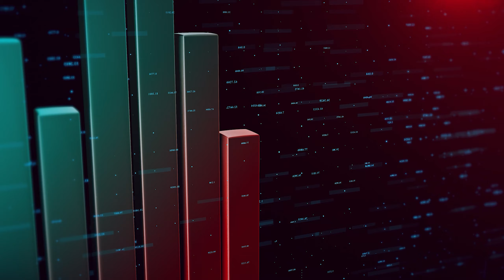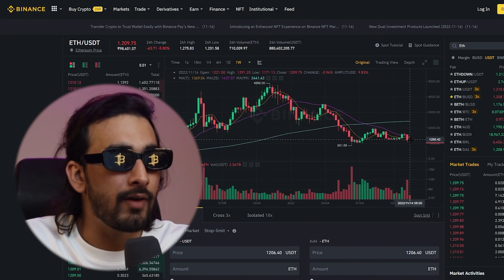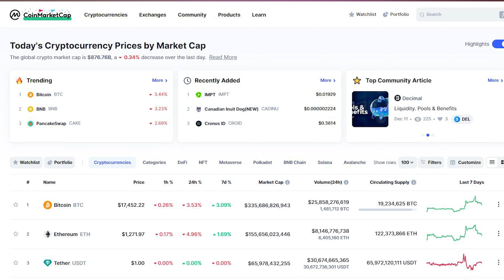I BOUGHT ETHEREUM'S LOWEST DIP - Here's Why You Should Too! | Vijay Saran Dubbed English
My Gear for shooting this video :
🎥Canon EOS 200D II
🎬 Canon Camera lens
🎙Shure MV7 USB Mic
💡Key Light DCL-150W
🔆Fill Light
💼Godox Softbox
🪡 Light Stand
📱 One Plus 7T

Current PC Specs:
Acer Monitor 1
LG Monitor 2
Magic Keyboard
Magic Mouse
Ram ( Non RGB )
Ram ( RGB)
Internal SSD
Power Supply
Webcam 1080 P

Books I am Reading :
Bitcoin for Everyone
The Basics of Bitcoin and Blockchains
Blockchain Revolution
Rich Dad poor Dad
Psychology Of Money
Cowries to Crypto
Ai, Analytics, and the New Machine Age
Future Of Money
Rich Dad Cashflow Quadrant
The Intelligent Investor
Retire Rich : Invest Rs 40 a Day
Rich Dad's Retire Young Retire Rich
Finance for Non Finance
Rich Dad's Conspiracy of the Rich: The 8 New Rules of Money
Chanakya and the Art of Getting Rich

Sunglasses I Use :
Rectangular Bitcoin
Rectangular Money
Rectangular Baba
Thug Life Black
Thug Life Blue

Timestamps

00:00 Intro
01:00 Buying Ethereum DIP
02:08 REASON of BUYING